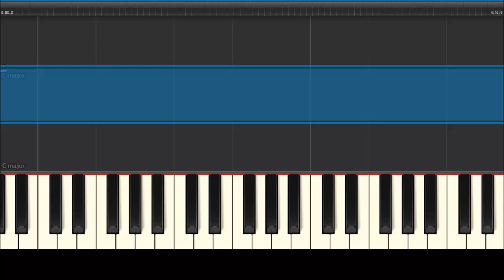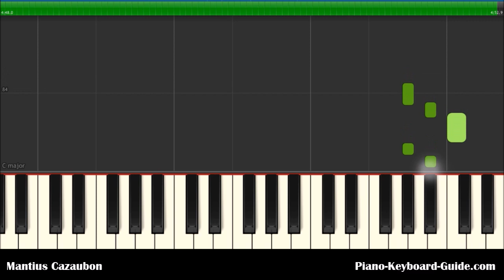Julia Michaels Issues Slow Piano Tutorial - How To Play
Learn how to play Issues by Julia Michaels on piano and keyboard. Julia Michaels Issues slow piano tutorial.